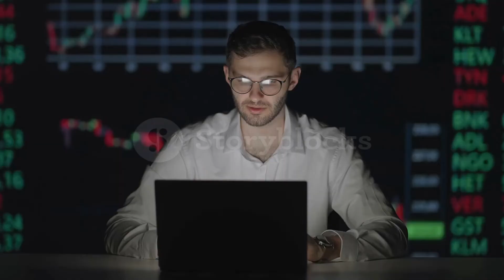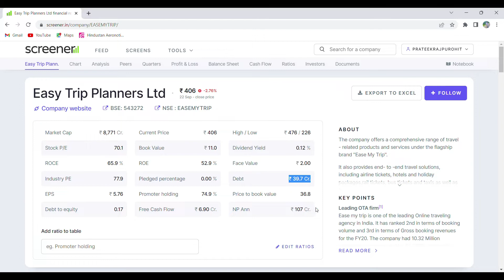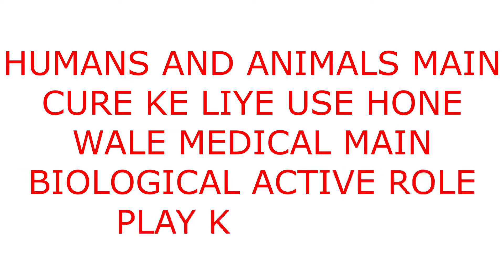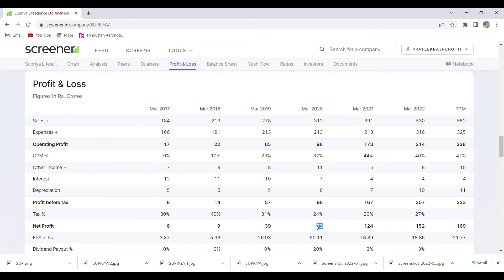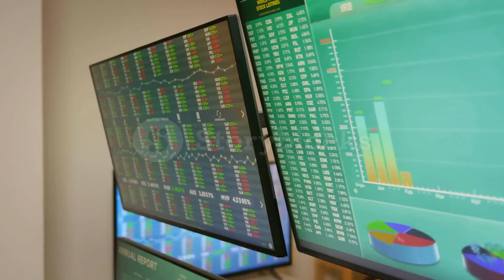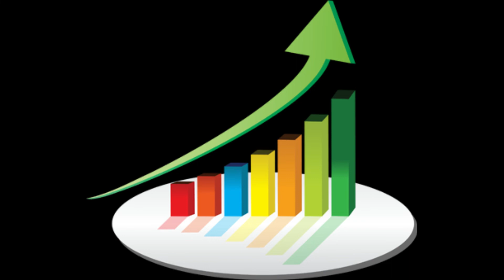TOP 3 HIGH GROWTH STOCKS | MULTIBAGGER RETURN |HIGH GROWTH STOCKS 2022 | COMPLETE ANALYSIS | PROFIT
TOP 3 HIGH GROWTH STOCKS | HIGH GROWTH STOCKS 2022 | MULTIBAGGER RETURN | COMPLETE  FUNDAMENTAL ANALYSIS | ZERO TO HERO STOCKS | BEST STOCK 2022

ABOUT:-
Top 3 high growth stocks
multibagger return
best stock for 2022
zero to hero stock for 2022
complete fundamental analysis